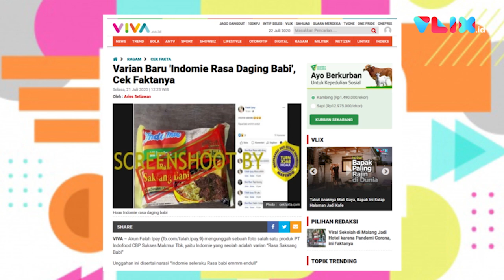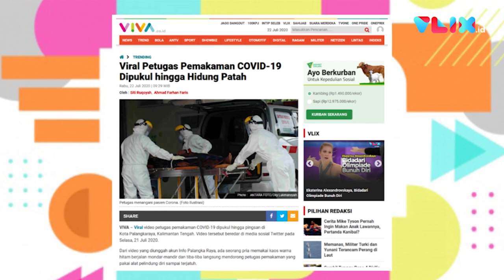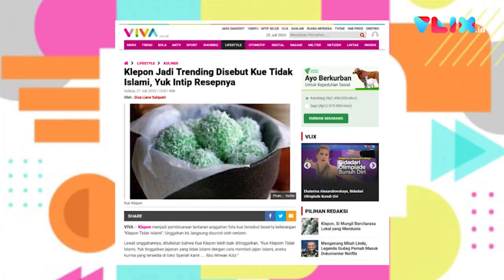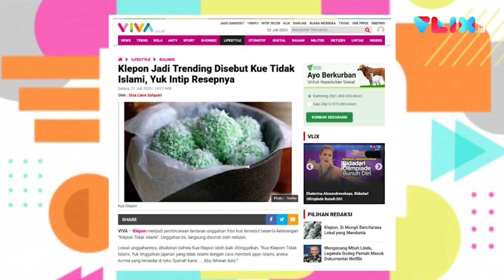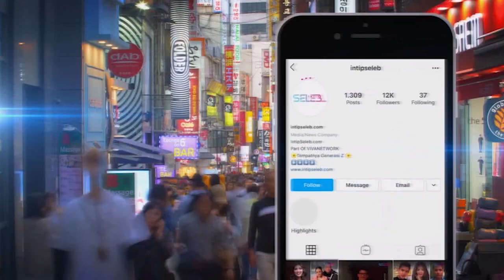VIVA Top3: Petugas Corona Dipukuli, Klepon Tidak Islami dan Indomie Saksang Babi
VIVA - VIVA Top3 kembali hadir dengan tiga berita terpopuler hari Rabu, 22 Juli 2020. Mulai dari viralnya video pemukulan terhadap petugas kesehatan COVID-19 oleh keluarga korban. Lalu hoax yang menyangkut kue klepon dan Indomie rasa Saksang Babi.